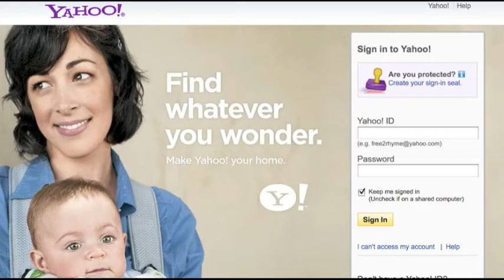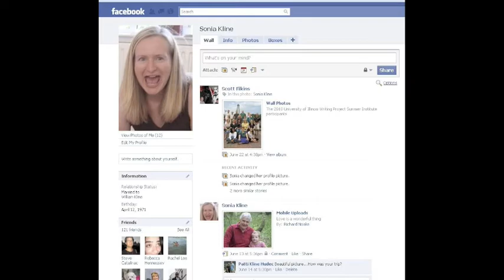Five Stories and a Miracle